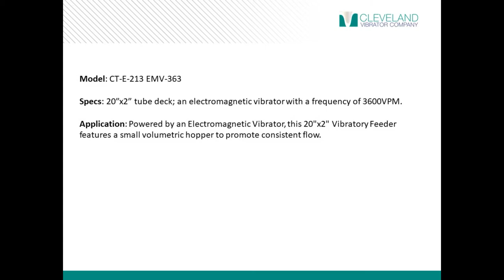Electromagnetically Powered Vibratory Tube Feeder for Material Flow - Cleveland Vibrator Co.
*Benefit* Control feed of bulk materials, parts or scrap from bins, hoppers and conveyors into production or melt down processes.

*Model* CT-E-213 EMV-363

*Specs* This tube deck measures 20" by 2" and is powered by an electromagnetic vibrator with a frequency of 3600VPM.

*Application* This vibratory feeder features a small volumetric hopper to promote consistent flow.